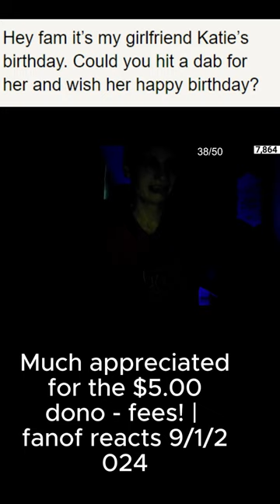Much appreciated for the $5 00 dono fees! fano